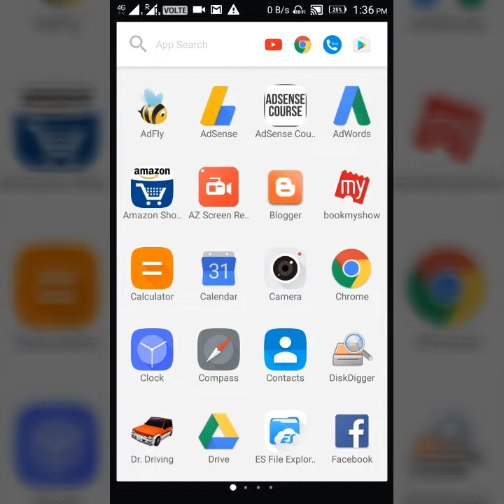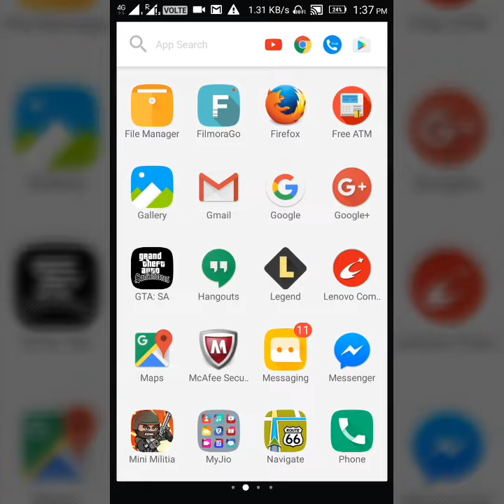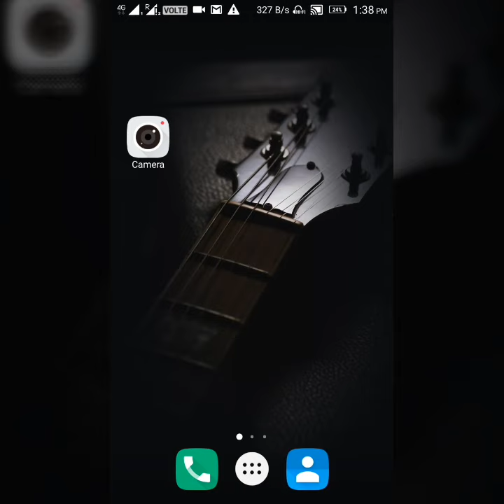How To Find Unknown Number Details | Android Tips | Tamil Office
68 Game Bài, Sunwin, Go88, Tài Xỉu Find Unknown Number

Apps Used: truecaller,Google Chrome For Facebook

Like Us
Comment Us